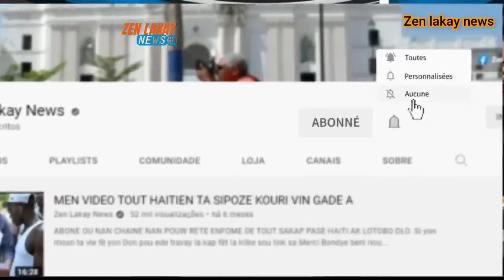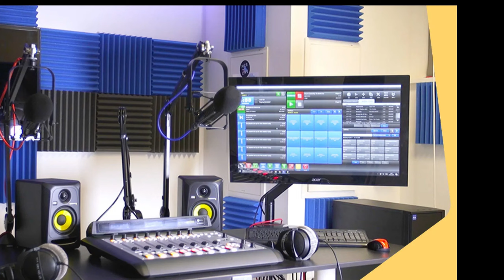Se konfime Haiti pral libere anba Men gang a vès yo video sa tout Haitien dwe gadel nèt jodia